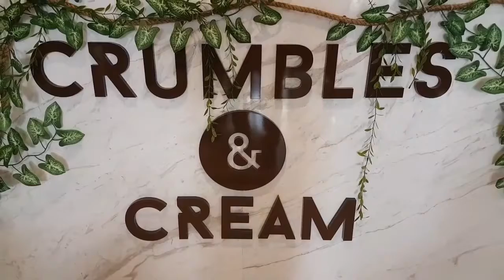【Iconic Hotel 的Crumbles & Cream| 新春就是要聚会喝茶嘛！一起Picnic吧！ 】 | Penang Holiao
【Iconic Hotel 的Crumbles & Cream| 新春就是要聚会喝茶嘛！一起Picnic吧！ 】 | Penang Holiao (((o(*ﾟ▽ﾟ*)o)))

超有气氛的环境，结合了中西式的下午茶，糕点都制作得好精致让人有点舍不得吃了呢！

趁着新年的气息悄悄的来临，快点和知心好友相约来个不一样的聚会，糕点被盛装在“福气”满满的篮子，来个全新的体验，体验一个中西合璧的下午茶吧～(๑ºั╰╯ºั๑)

Iconic Hotel 的Crumbles & Cream『Tiffin Picnic Set』每天都有出售的哦！来这里叹茶闲聊，也是个不错的方式消遣，吃点甜食心情会更加愉悦哦！可爱的Picnic小桌子在搭配上充满绿意的草皮，是不是很有情调呢！

即日起至到2月11日，添加了『CNY Lunar Set』下午茶的配套哦！复古式的篮子内装着满满“福气”的下午茶哦，在新春期间显得特别的有气氛和有意义不是吗？要去哪里Gathering？不如就考虑这里吧！相约喝一杯茶，吃造型精致的下午茶吧！

【下午茶价格表】
Tiffin Picnic Set: RM68+
CNY Lunar Set: RM78+ (限量至2月11日)包含了一壶茶哦！

地址：71, Jalan Icon City, 14000 Bukit Mertajam, Penang.